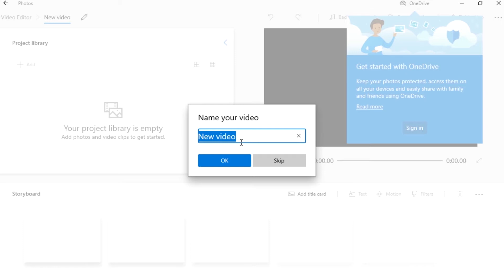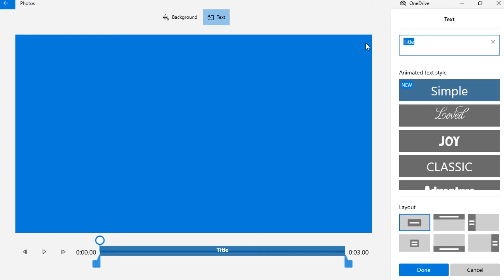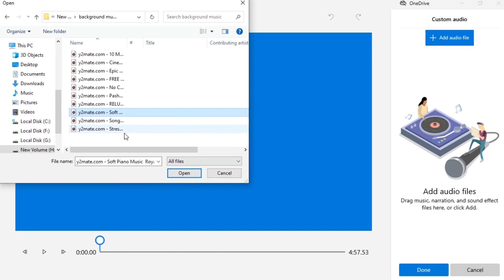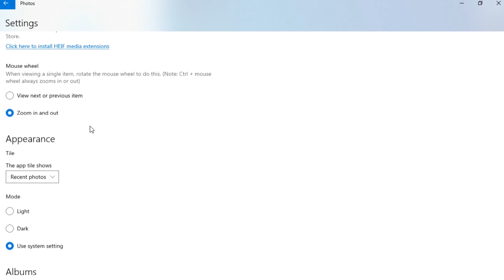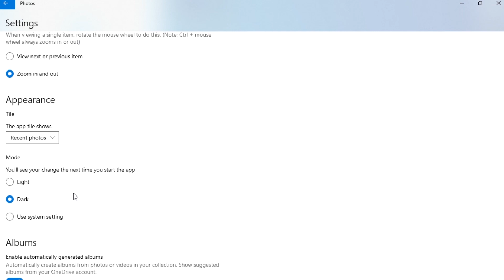How to use windows 10 video editor - official windows video editor tutorial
is video mein computer ke basic couse samjha raha hon or is video mein windows 10 ka official video editor use karna sikha raha hon to dekh yeh video